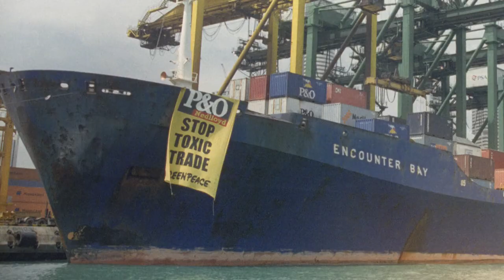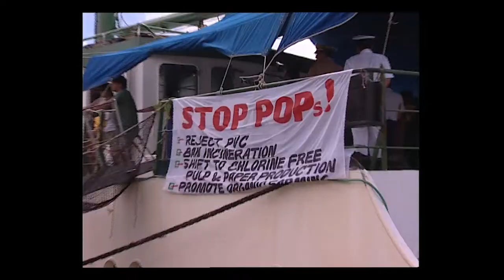The Beginning of Greenpeace Southeast Asia | 20 Years of GPSEA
"The future of the environmental movement, or the future of the planet lies in what happens in Asia. - And that’s how GPSEA was formed and established," Von Hernandez, former Greenpeace Southeast Asia Executive Director.